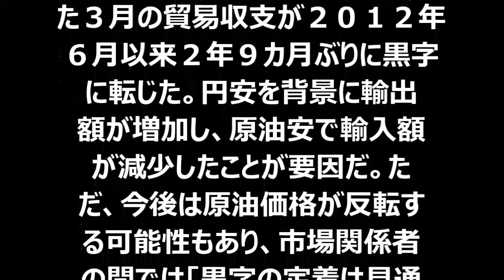‹貿易黒字›定着は見通せず 原油価格反転の可能性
輸出額から輸入額を差し引いた３月の貿易収支が２０１２年６月以来２年９カ月ぶりに黒字に転じた。円安を背景に輸出額が増加し、原油安で輸入額が減少したことが要因だ。ただ、今後は原油価格が反転する可能性もあり、市場関係者の間では「黒字の定着は見通せない」との見方が多い。(毎日新聞)